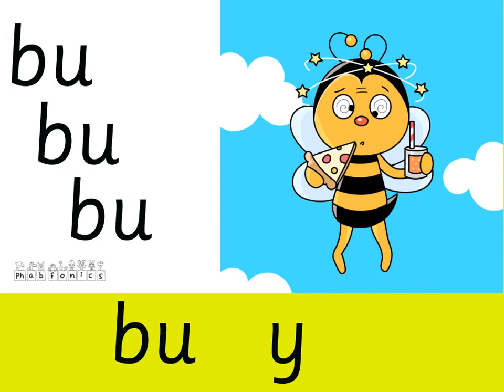/zz/ Buzzy Bee: Groovy Phonics Phase 2